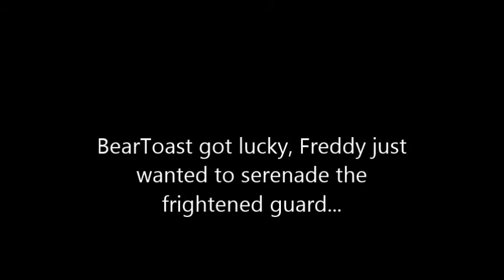Five Nights Ep. 7 - A little bear lullaby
Connect